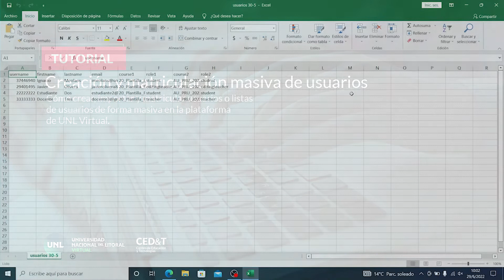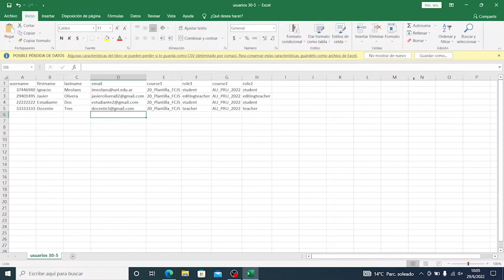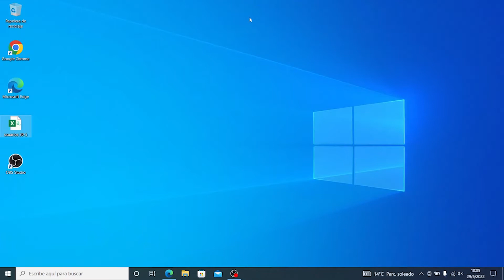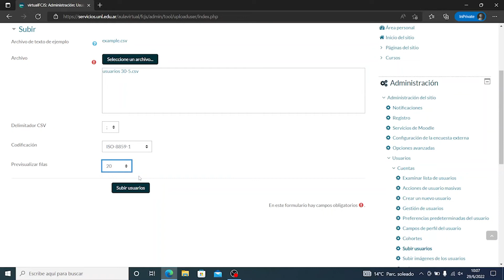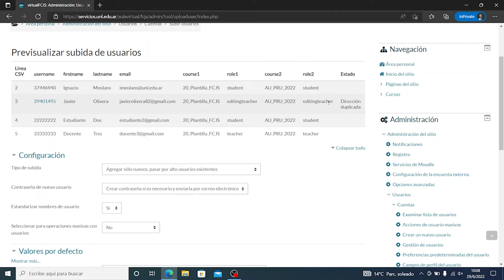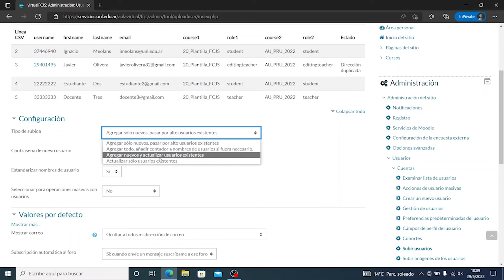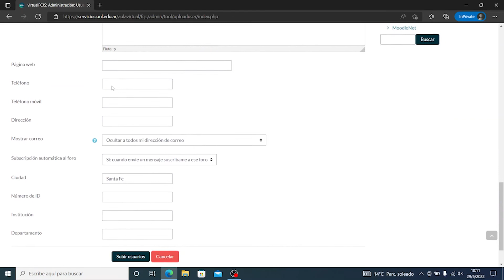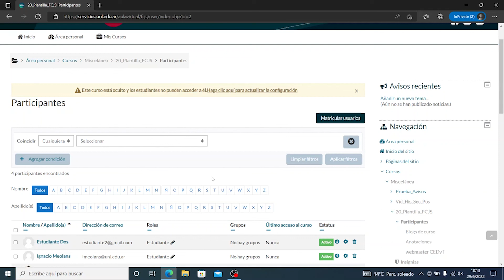Tutorial - Creación y matriculación masiva de usuarios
Cómo crear, importar y matricular usuarios o listas de usuarios de forma masiva en la plataforma de UNL Virtual.

Centro de Educación y Tecnologías